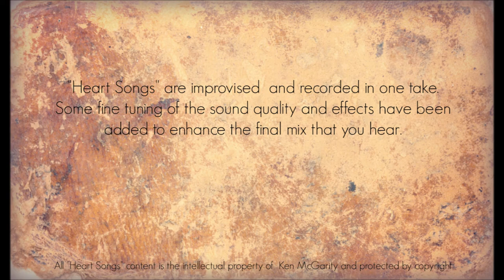Heart Songs - 71 Cat-Tail Song - Native American Style Flute Improvisations by Ken McGarity